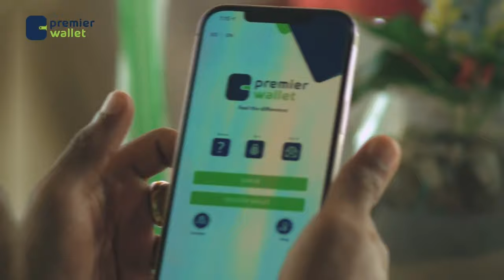"Aroosbaan ahay oo kuma talaabin karaayo" Halgamaa Cabdirisaaq ALfa oo ka waramaya sidii loo qabtay.